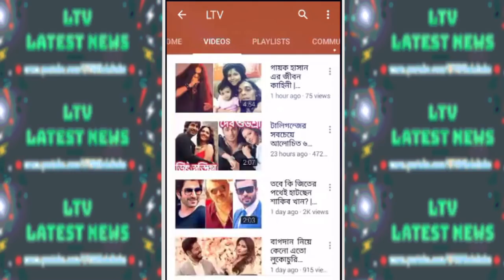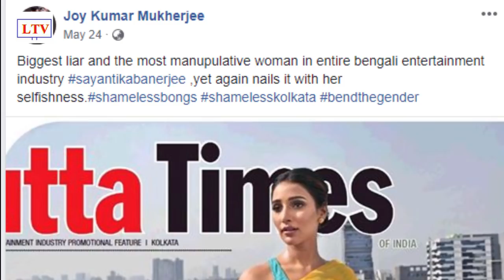সায়ন্তিকা মিথ্যেবাদী এবং স্বার্থপর!- মুখ খুললেন সাবেক প্রেমিক! | Joy talks about Sayantika 2018!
Actor Joy Kumar Mukherjee Facebook Post about girlfriend Sayantika Banarjee Latest News 2018!